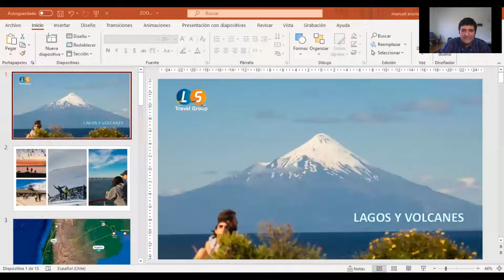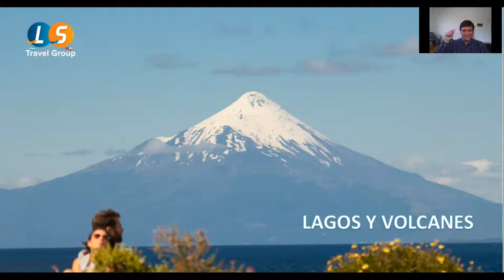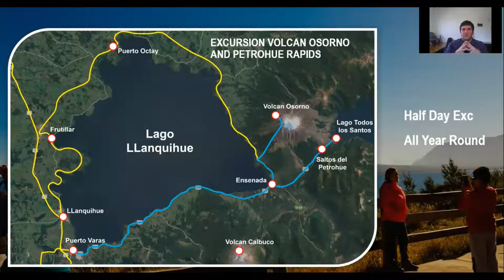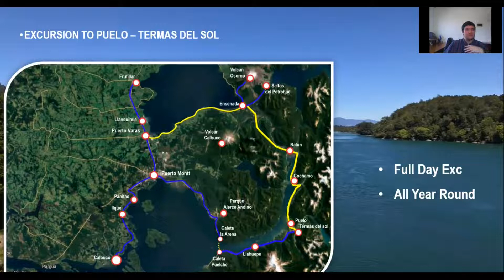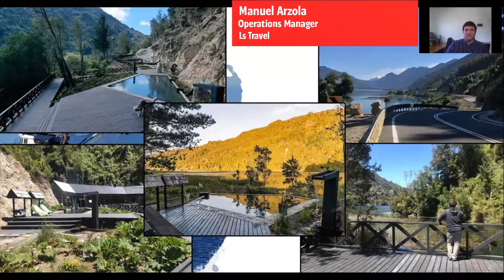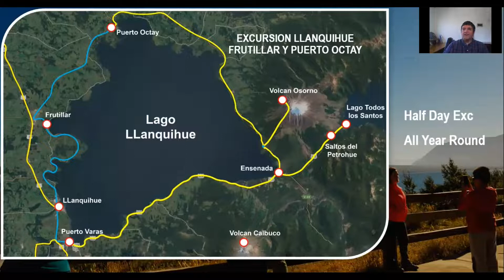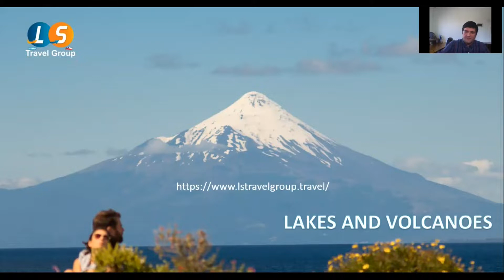LS Travel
Do you want to fall in love again? If you are looking for a destination to reconnect with your loved one and enjoy an atmosphere that will make you feel in the clouds, you have to come to Chile. We have many panoramas that will dazzle you. Therefore, we invite our entrepreneurs to tell you from the first person why they will be the perfect hosts for your romantic trip.